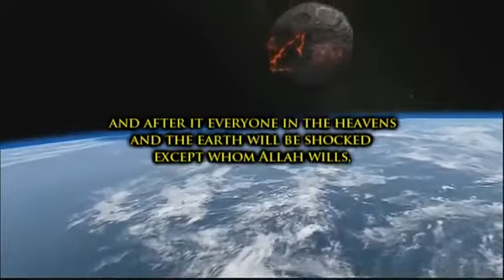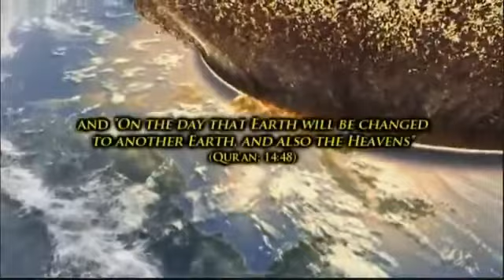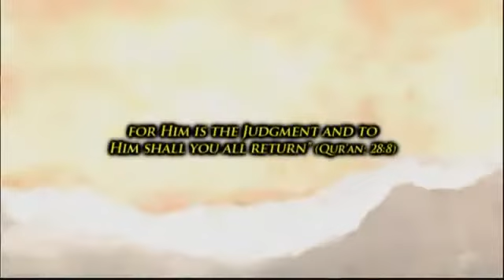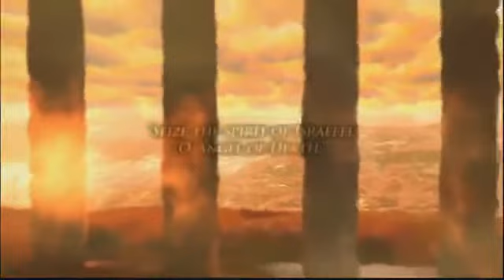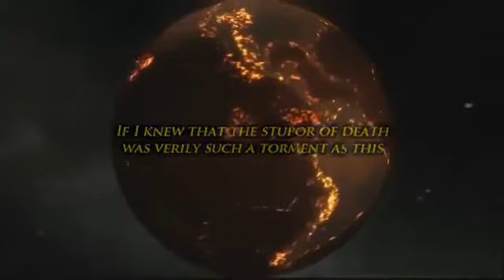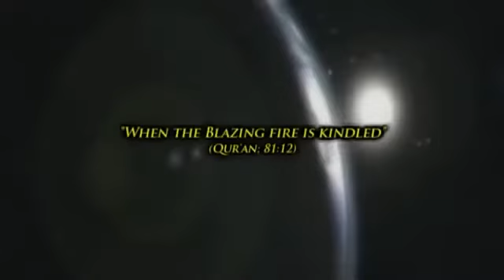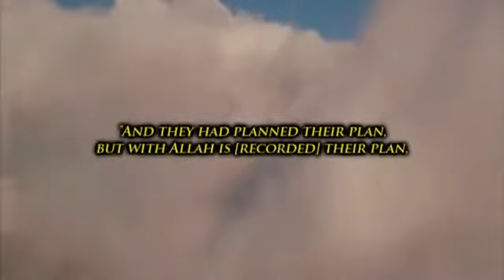The End Of The World Sheikh Abdul Hamid Kishk English Subtitles